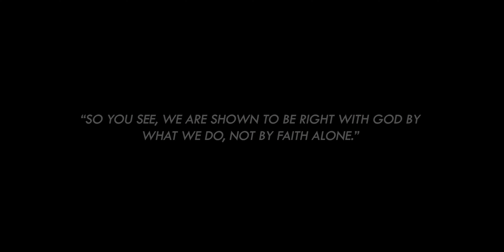HIGH VOLUME BACK AND SHOULDER WORKOUT | w/ my boy Hugo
What's Good Fam!!
I got a good one for y'all today. It's been forever since I worked out with someone, so it's only right we go all out for this one. Shoutout to my boy, Hugo, this was one for the books! Enjoy yall! Let's Get It!

Also, we talked a lot about me competing in a bodybuilding show next year...what y'all think? Should I?

About David Allen:

I am a professional architectural designer in Denver, CO currently pursuing my architectural license. I’m extremely passionate about MOTIVATING and INSPIRING others to be the best version of themselves - mentally, physically, and spiritually.

I define myself as one of the hardest workers in the room. I didn't get where I am today because of luck…I got here because of God’s GRACE. I work extremely hard towards my goals and visions that align with God’s purpose for my life.

On this channel, you can expect to see a CINEMATIC MOVIE about my life...everything from my wealth of knowledge in fitness to my architectural design process to my entrepreneurial journey towards financial freedom.
I’m using this channel as a tool to POSITIVELY IMPACT others on every level God allows me to.

The information displayed in this video is intended solely for entertainment purposes and may not be used as a substitute for professional advice and/or information, as circumstances and conditions will vary from person to person. Do not attempt any of the suggested actions, solutions, remedies, or instructions found in this video without first consulting with a qualified professional.

FULL WORKOUT:

- Rear Delt Flys (on incline bench) 4x15
- Cable Pulldowns (10 reps w/ isometric hold for 2 secs, 10 reps regular tempo, 1 rep 10-sec hold) 3 sets of this sequence
- Hammer Strength Shoulder Press (one rep with each arm then both together, that's one rep) 5x10-12
- DB Rows (isometric hold 1-2 secs, drop set the last set) 4x12-15
- Side Lateral Raises 5x30
- Low Row Machine (one full rep, then halfway down, back up, and back down all the way, that's one rep) 4x12-15
- Standing DB Shoulder Press (drop set each set) 3x max reps